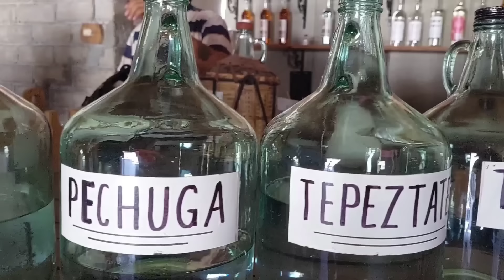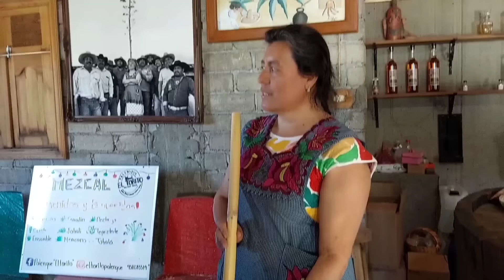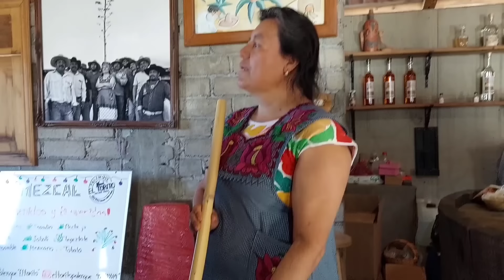Así de INCREÍBLE EL MEZCAL en San Baltazar Chichicapam. Fería del mezcal en Chichicapam Oaxaca 2023.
Estamos en la segunda feria del mezcal en San Baltazar Chichicapam Oaxaca. Esta ExpoFeria estará hasta el 8 de enero.